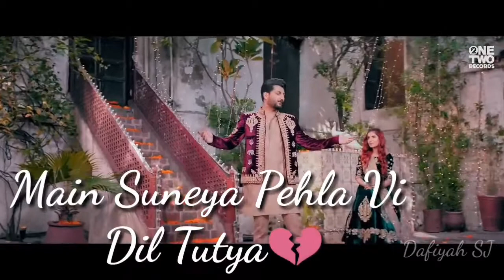Main Uchiyaan, Uchiyaan Dewaraan Rakhiyan | Bilaal Saeed 💕 WhatsApp Status Video 💓